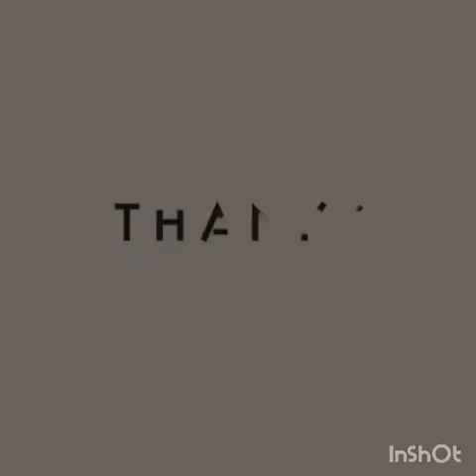Upo,manok plus malunggay,(kainanna)